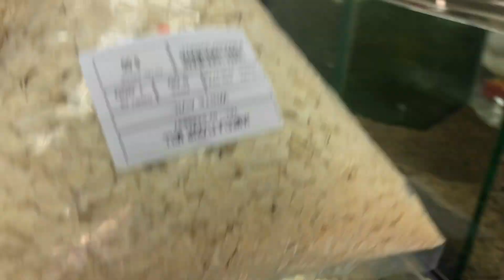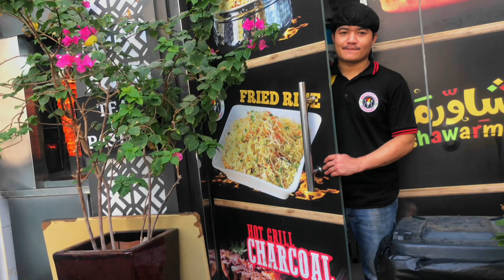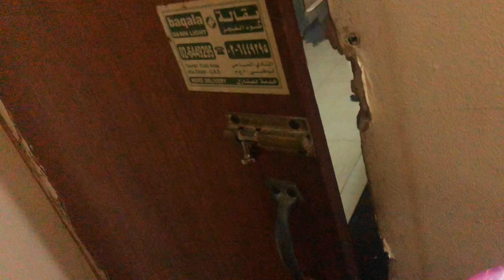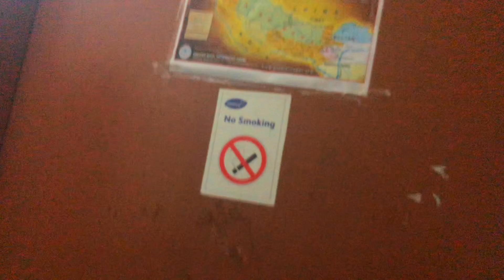Din haru yasari naii bittdaii xa uae ma 🇦🇪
Hello everyone
Sabaii jana Sanchaii hunuxa hola